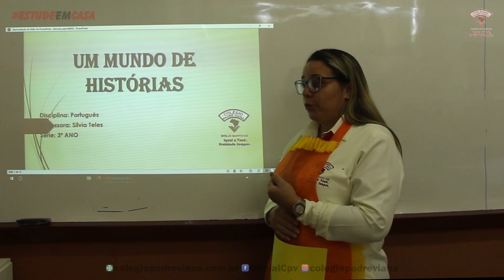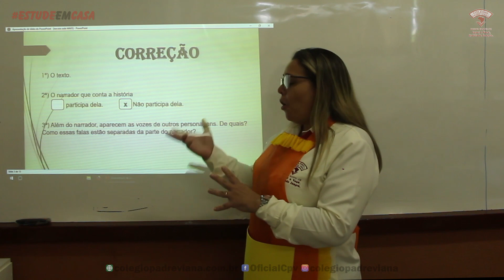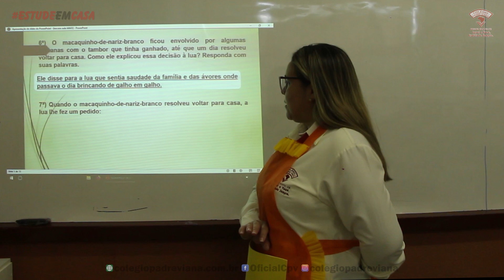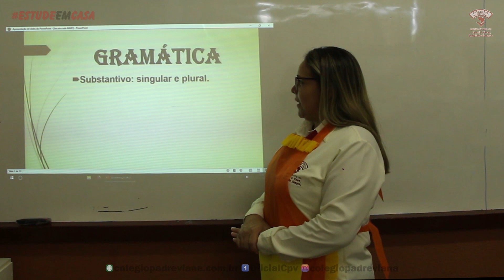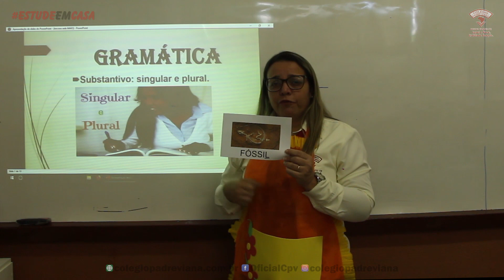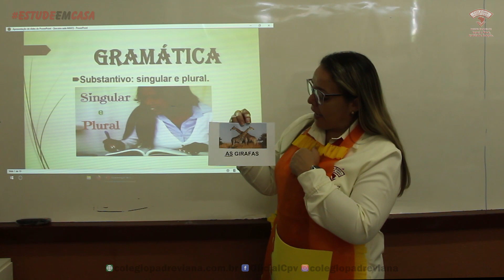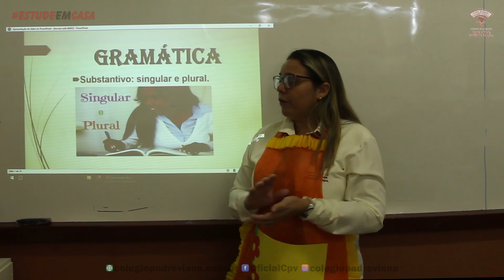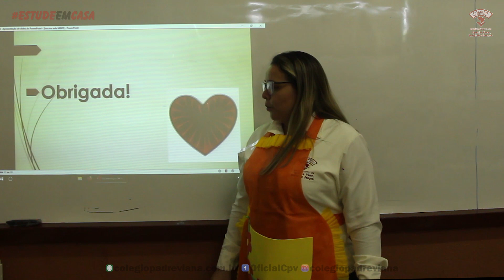Língua Portuguesa - Gramática - 3º Ano - Silvia Teles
VÍDEO GAMES:
Nintendo Switch Língua Portuguesa - Gramática - 3º Ano - Silvia Teles